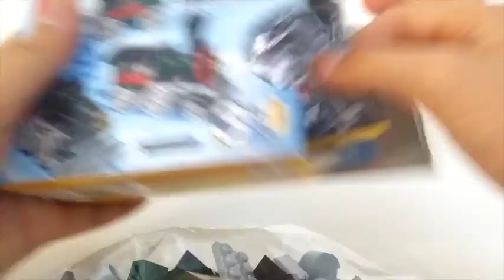How to build Lego Emerald Express train - Lego Creator 31015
Let's build Lego train Creator 31015! This little (3-in-1) old fashioned Emerald Express train can be transformed into 3 different train. You can make it in a Emerald Express steam train, or rebuild it into a fast rocket train or a carriage. The box is quite affordable for kids, so you can buy few more to create a longer train!